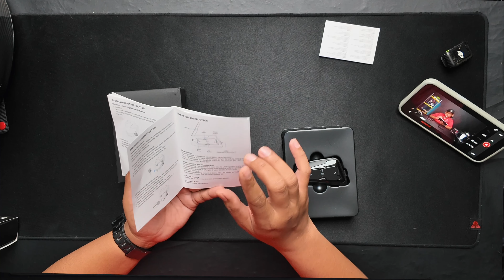IT R10 Mesh Intercomm | Unboxing & First Impression - Indonesia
What’s Up Temen GW!

Di Video ini kita unboxing IT Mesh Bluetooth Intercomm R10! Isinya apa aja? impresi pertamanya gimana dan perbedaan sama sebelumnya apa aja? Saksikan videonya sampai habis ya!

IT R10 bisa dibeli di Urban Republic & Market Place

URBAN REPUBLIC
 - URBAN REPUBLIC BOTANI SQUARE BOGOR
 - URBAN REPUBLIC TSM CIBUBUR
 - URBAN REPUBLIC ST. MORITZ MALL
 - URBAN REPUBLIC SENAYAN CITY
 - URBAN REPUBLIC KOTA KASABLANKA
 - URBAN REPUBLIC GANDARIA CITY
 - URBAN REPUBLIC CENTER POINT MEDAN
 - URBAN REPUBLIC SUMMARECON MALL SERPONG
 - URBAN REPUBLIC SUMMARECON MALL BEKASI
 - URBAN REPUBLIC GRAND INDONESIA
 - URBAN REPUBLIC PONDOK INDAH MALL
 - URBAN REPUBLIC MALL KELAPA GADING
 - URBAN REPUBLIC MALL PANAKKUKANG
 - URBAN REPUBLIC MARGO CITY DEPOK
 - URBAN REPUBLIC MALL OLYMPIC GARDEN MALANG
 - URBAN REPUBLIC GALAXY MALL SURABAYA
 - URBAN REPUBLIC ASTHA
 - URBAN REPUBLIC PALEMBANG ICON
 - URBAN REPUBLIC PALEMBANG SQUARE
 - URBAN REPUBLIC DELI PARK MEDAN
 - URBAN REPUBLIC LIVING WORLD PEKAN BARU
 - URBAN REPUBLIC BIG MALL SAMARINDA
 - URBAN REPUBLIC THE PARK SAWANGAN
 - URBAN REPUBLIC CITRA LAND
 - URBAN REPUBLIC TSM MAKASSAR

Cheers!

IT R10, Mesh Intercom, Intercom IT R10, Intercom IT, Unboxing IT R10, First Impression IT R10,  IT R10 Indonesia, The Gadget Whisperer